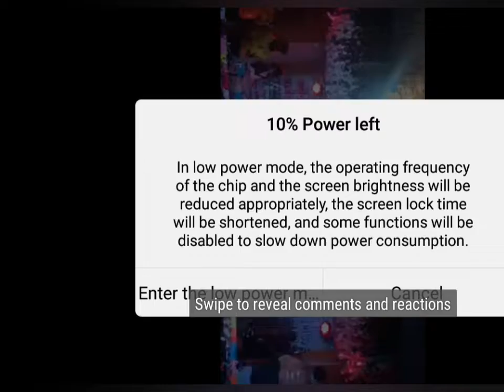Anushka Patra is on bagula high school. Zee Bangla sa re ga ma pa semi finalised.